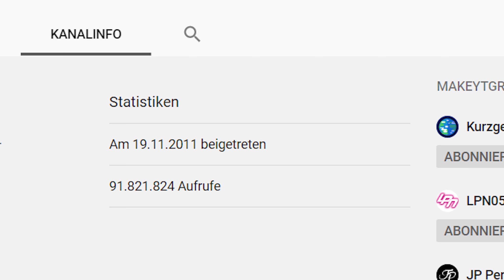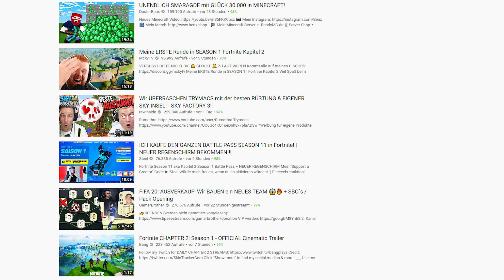YouTube 2019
✘ Video by "Valle" (2019)